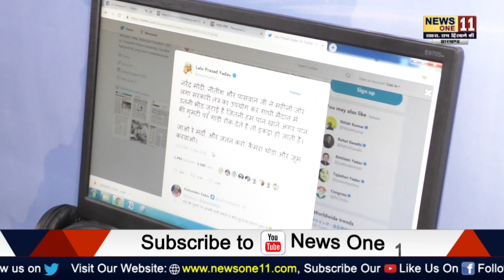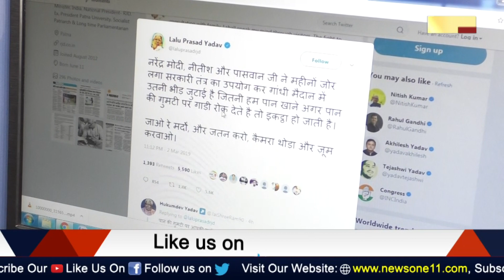PATNA के संकल्प RAILLY पर Lalu का बड़ा हमला कहा कैमरा जरा जूम करा लो... | LALU YADAV